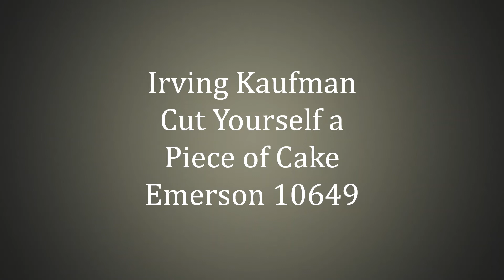Irving Kaufman - Cut Yourself a Piece of Cake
Cut Yourself a Piece of Cake

Performed by Irving Kaufman with orchestra (Anton Lada drums - director; Jack Levy - ? trumpet; Harry Blevins trombone - tuba; Les J. Dreyer clarinet - alto sax; ? clarinet - tenor sax; Al Gabriel violin; Sylvan E. Greenwald piano; Macy Drucker or Harry Labioreca banjo; Irving Kaufman vocal)

Emerson 10649

Originally recorded ca. April, 1923

Irving Kaufman was one of the most-recorded singers of the twenties and thirties. He sang with many different bands and labels, although not usually as the featured performer. He was a sort of studio singer, who would perform for whomever would hire him. I can't find much biographical information about him: he was born about 1891. He may have grown up in New York, as he seems to have a Brooklyn accent. He performed with the Avon Comedy Four from the late teens through the early twenties. His brother Jack was also a singer, and sometimes them performed together. In the mid-thirties, he performed on the radio shows "Broadway Vanities" and "Lazy Dan". He didn't perform as much from the late thirties onwards. He performed on radio in 1946, and transcriptions of those programs are probably his last recordings. He died in Louisiana in 1976.

The record label credits "Cut Yourself a Piece of Cake" to Billy James. This was probably the dance band leader and pianist who made many records from 1924 through 1929. James was a songwriter, according to Jazz and Ragtime Records (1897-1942) by Brian Rust. I don't know of anything else that James wrote.

"Cut Yourself a Piece of Cake" was also recorded by Billy Jones and Ernest Hare, Ted Lewis and Abe Lyman.